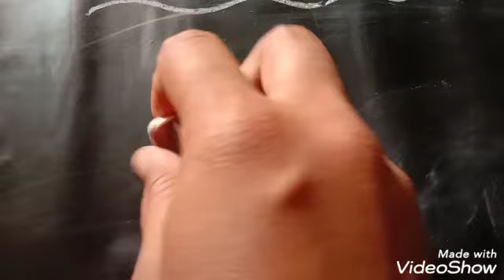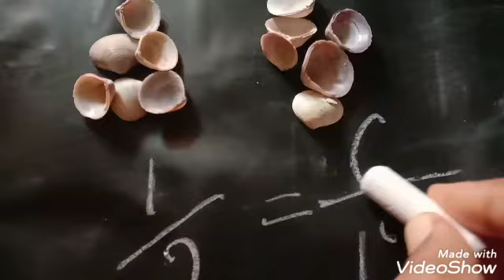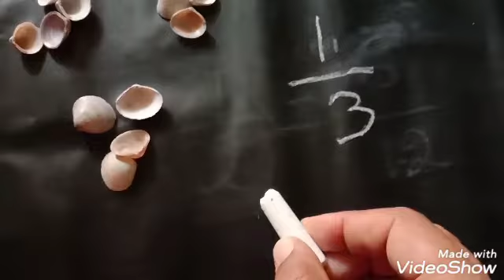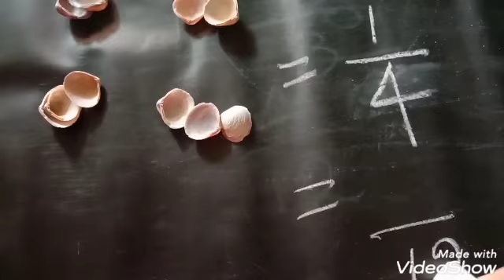Fraction for Std3rd, 4th, 5th ,6th class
Fraction for playing games in you home 4th, 5th, 6th std
Fraction for kids